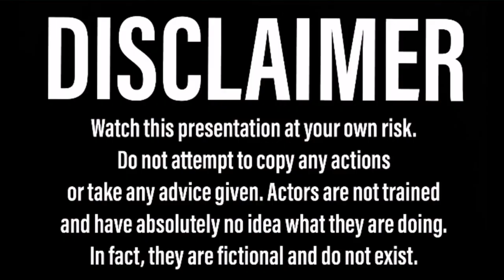They said it couldn’t be done.. I said hold my beer - The Mongrel 28/30 Ford Coupe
I talk about this car a lot, and if you’re new to the channel you’d have no idea what I’m talking about so here’s a little montage of my half n half hot rod coupe. She was a great little car! Good times were had!